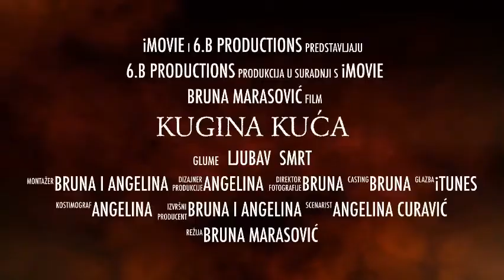Kugina kuća trailer